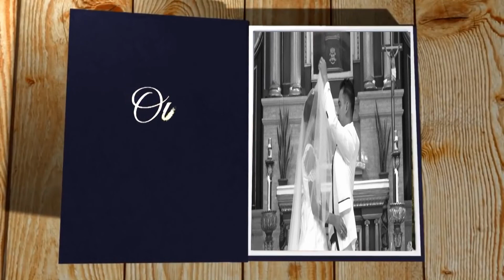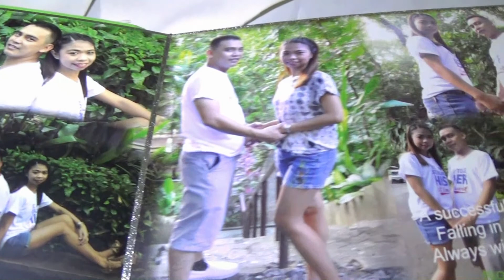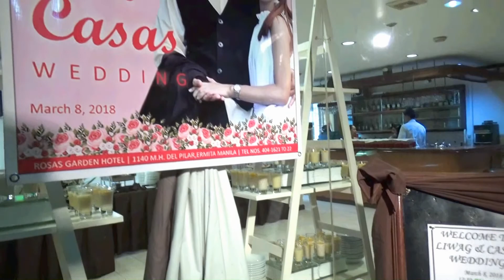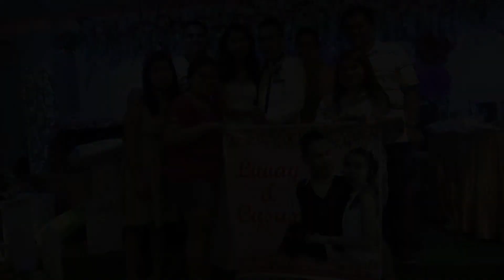noel alyanna mtv video highlights 3- 8 -2018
arranged & edited by rolly travilla